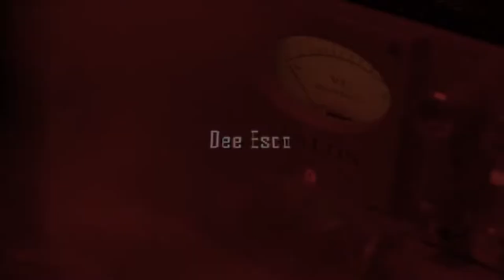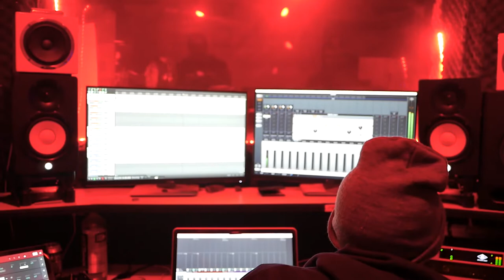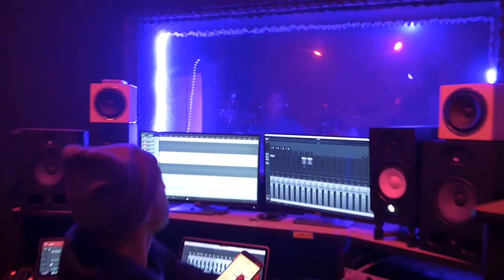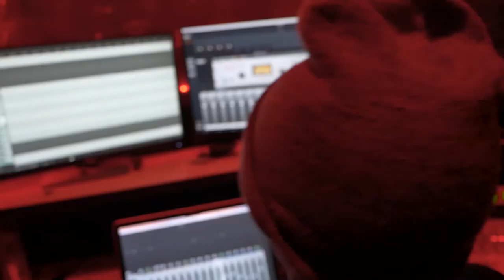What’s The Name Of The Tape: Documentary Series Part 1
In this Episode YB Drezzo (Dee Esco) starts his journey into building his new project “What’s The Name Of The Tape”. He teams up with Bridge Studio’s Engineer Beats Anonymous and other Buffalo Artist. In this session Juicey Mon’ae (Niagara Falls Artist, CEO of Drenched), Kasper (Buffalo Artist), Puffalo Members C-Nellz, A-Dub, and Ceez The Producer (Manager, Buffalo Artist, Promoter,Photographers, and Videographer) all join in as the journey begins.

Video Shot & Edited By: G Premacy